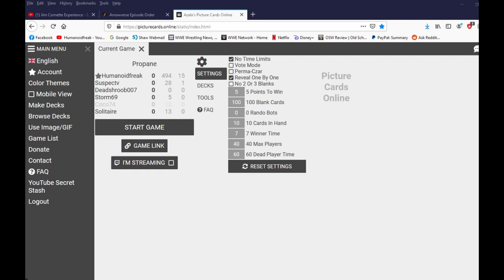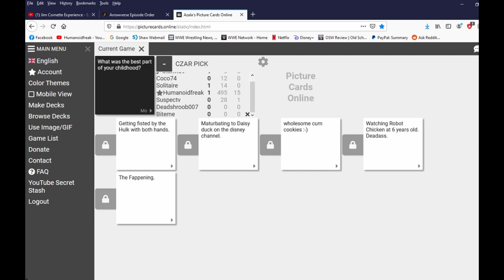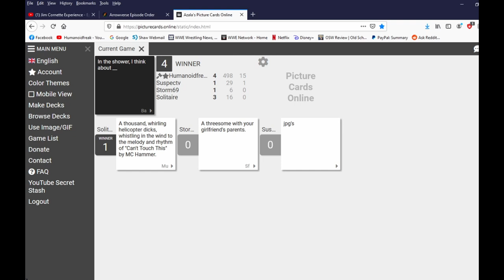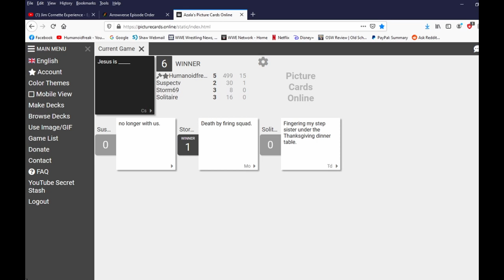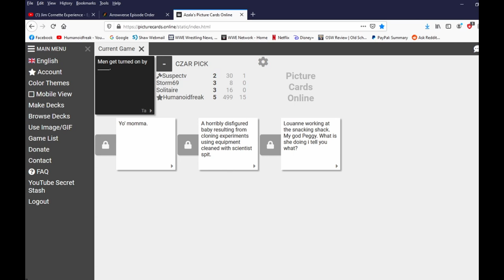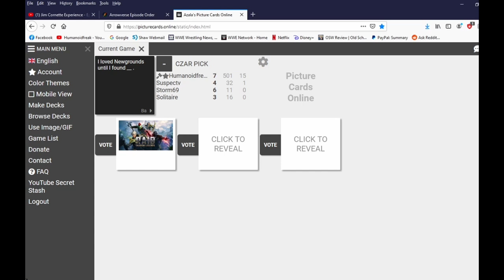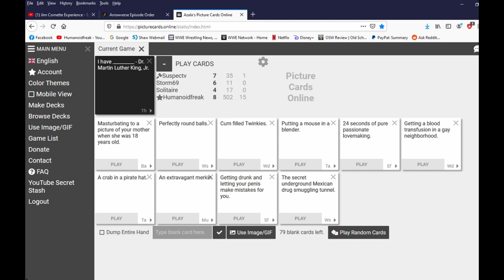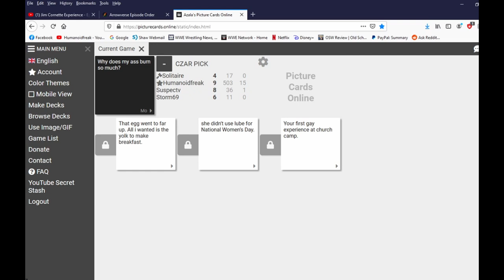Cards Against Humanity - Moister Her Oyster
Noister!